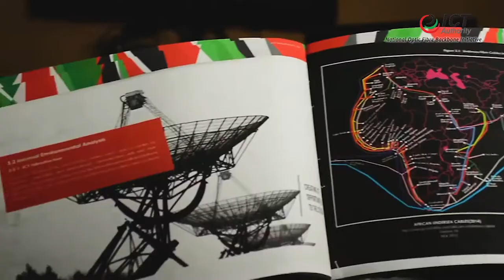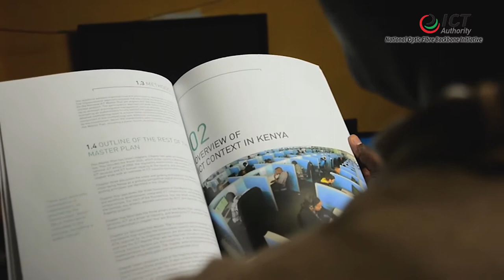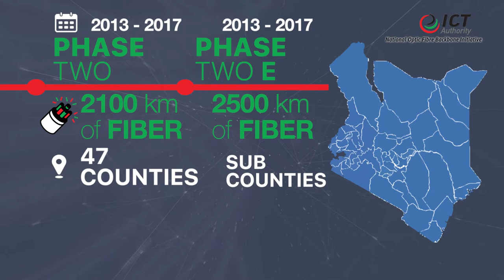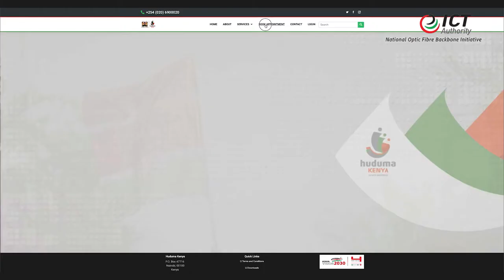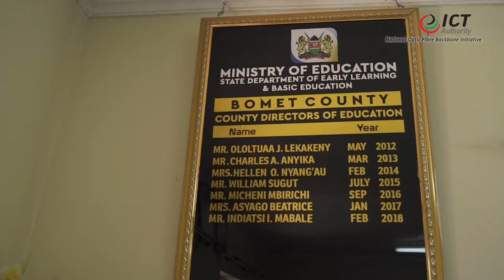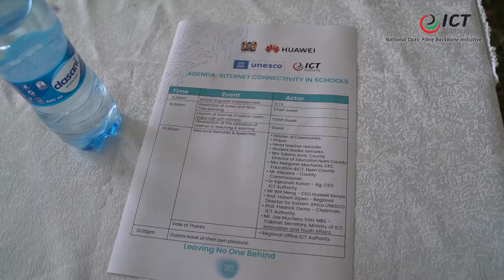National Optic Fiber Backbone Initiative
The National Optic Fibre Backbone (NOFBI) documentary highlights milestones by ICT Authority  project that is aimed at ensuring connectivity in all the 47 counties of Kenya.